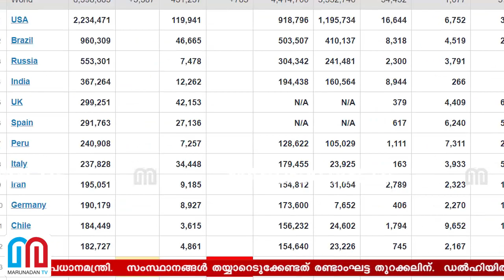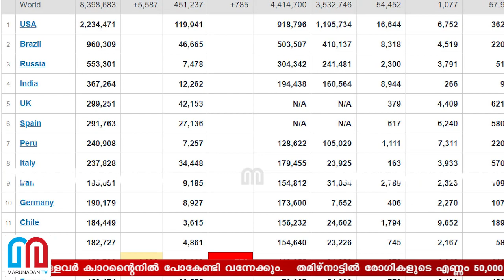ഇനി ലോക്ഡൗണ്‍ ഉണ്ടാവില്ല..തീര്‍ത്ത് പറഞ്ഞ് മോദി.. I prime minister of india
രാജ്യത്ത് വീണ്ടും ലോക് ഡൗൺ ഏർപ്പെടുത്തുമെന്ന അഭ്യൂഹങ്ങൾ തള്ളി പ്രധാനമന്ത്രി; സംസ്ഥാനങ്ങൾ തയ്യാറെടുക്കേണ്ടത് രണ്ടാംഘട്ട തുറക്കലിന്; ഡൽഹിയിൽ ആരോഗ്യമന്ത്രി സത്യേന്ദർ ജെയിന് കോവിഡ് സ്ഥിരീകരിച്ചതോടെ അമിത് ഷാ അടക്കമുള്ളവർ ക്വാറന്റൈനിൽ പോകേണ്ടി വന്നേക്കും; തമിഴ്‌നാട്ടിൽ രോഗികളുടെ എണ്ണം 50,000 കവിഞ്ഞു; മഹരാഷ്ട്രയിൽ 3307 പേർക്ക് കൂടി രോഗം